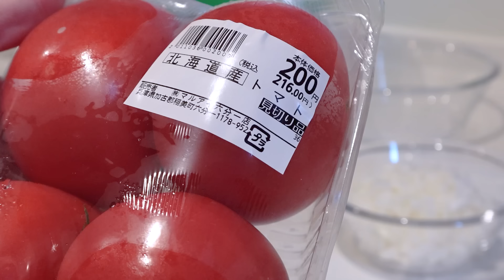暮らしのvlog｜夫婦ふたり暮らし｜50代主婦｜朝のハプニング！夏ご飯に、夏野菜カレーとデトックスウォーター。夏のお買い物と普通の一日。ガーデニング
この動画は、夏に備えて夫婦でお買い物に行く日と、翌日の、なんでもない主婦の普通一日の記録です。50代主婦である私ですが、朝から思わぬハプニングに。自分が嫌になりますが、これが日常。暑い夏を乗り越えるために
買い物した購入品紹介もしております。また夏バテ予防に、我が家で良く飲むデトックスウォーターもご紹介。この日は大きなトマトが手に入りましたので、夏野菜カレーを作りました。
そんななんでもない日常ですが、良ければぜひ音楽と共に、お楽しみ下さいませ。

何の役に立てるかは解りませんが、
温かい会話ができれば嬉しいです。

そんなチャンネルです。

※好きなコト※（色々多趣味で、今の順番です。笑）

ガーデニング、絵を描く、読書、韓ドラ、ゲーム、ピアノ、